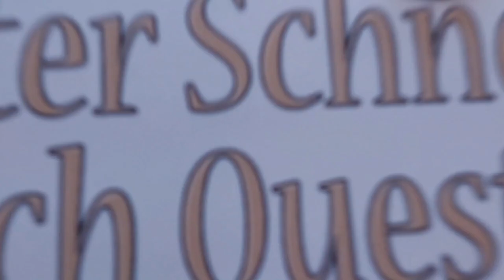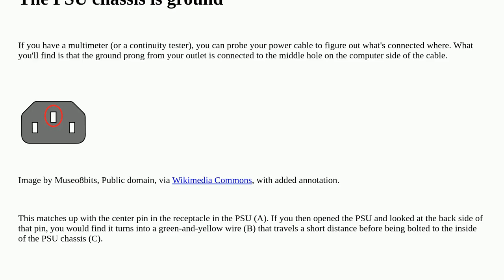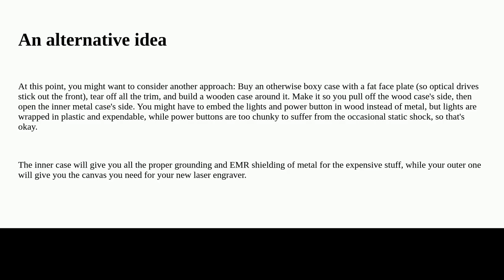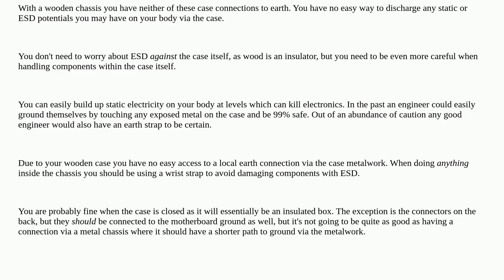Would any grounding be necessary through the motherboard standoffs in a wooden PC case?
A special thanks goes out to the community

  case-mods ground case motherboard computer-building